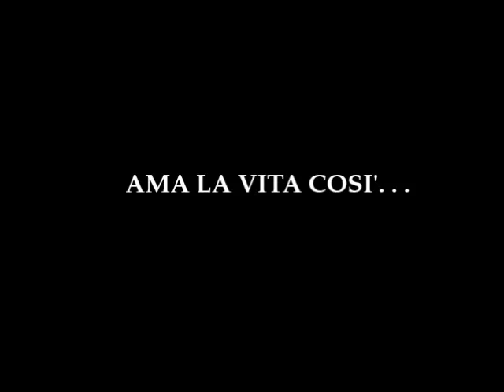AMA LA VITA COSI' - Anonimo! - (voce narrante:Carmelo Fiore) con testo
L'autore di questi versi, peraltro bellissimi (rimasto anonimo) descrive  la propria Vita, senza mai fare scempio del proprio contenuto, ci fa tesoro di queste frasi indimenticabili, dove ci portano a pensare e meditare.È una bella vita, in fin dei conti, te lo giuro. È una bella vita. E' tu la meriti.
Ci saranno dei giorni in cui non vedrai alcun motivo per andare avanti. Va bene.Ci saranno dei giorni in cui persino il pensiero di alzarti dal letto, ti farà venire voglia di piangere.Va bene anche questo. Ci saranno dei giorni in cui non ti ricorderai nemmeno come si fa a piangere, o a sorridere, o a vivere, in cui la stanchezza ti peserà sulle palpebre e sulle ossa fino a schiacciarti. Ne avrai ogni ragione. Ma ricordati sempre che ciò che senti non dura per sempre. Che è tutto temporaneo. Che qualcuno, prima di te, ha provato quello che provi tu adesso, ed è sopravvissuto. Le foglie cadono ogni autunno, e soltanto perché non sei un sempreverde, soltanto perché anche tu sfiorisci, mentre altri riescono a non farlo, non vuol dire che tu sia sbagliato e che sia tutto finito. Va bene cadere. Va bene.Quando arriveranno quei giorni, ricorda le cose per cui vale la pena andare avanti, qualsiasi piccola cosa, il prossimo film in uscita, un amico che ti invita a uscire, il libro che non hai ancora letto. Ricorda che tutto prima o poi finisce, che il sipario prima o poi deve sempre calare su tutto. Lascialo calare sulle amicizie finite, sugli amori passati, sulla tristezza che ti stringe la gola, sulle cattiverie che ti hanno detto, sui tuoi sbagli, sui rimpianti, sulle parole che non avresti dovuto pronunciare, su tutte quelle piccole cose che ti pesano sulle spalle come macigni. Lascialo cadere su tutto, tranne che su di te. Mai su di te. Perché non lo meriti. Perché meriti di più di un sipario chiuso, di un copione finito in tragedia. Perché meriti di stare bene, e ti prometto, ti prometto che succederà e sarai felice di non aver deciso di lasciarti andare. Ti prometto che un giorno ti sveglierai e andrà tutto bene.Fino ad allora, tieni duro. Alzati dal letto quando sembra impossibile. Esci quando vorresti rinchiuderti dentro. Apprezza le cose belle quando vorresti solo piangere. È una bella vita, in fin dei conti, te lo giuro. È una bella vita. E' tu la meriti.
Anonimo